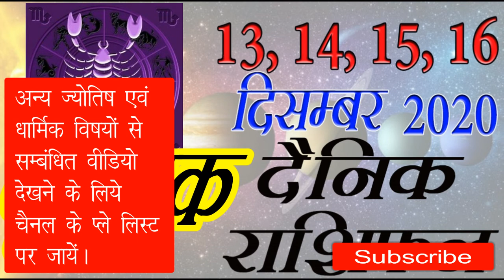8 Scorpio Vrishchik Rashifal 13,14,15,16 December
Aries: March 21 – April 19
Taurus: April 20 – May 20
Gemini: May 21 – June 20
Cancer: June 21 – July 22
Leo: July 23 – Aug. 22
Virgo: Aug. 23 – Sept. 22
Libra: Sept. 23 – Oct. 22
Scorpio: Oct. 23 – Nov. 21
Sagittarius: Nov. 22 – Dec. 21
Capricorn: Dec. 22 – Jan. 19
Aquarius: Jan. 20 – Feb. 18
Pisces: Feb. 19 – March 20

आज का राशिफल, राशिफल सितंबर, राशिफल सितम्बर,